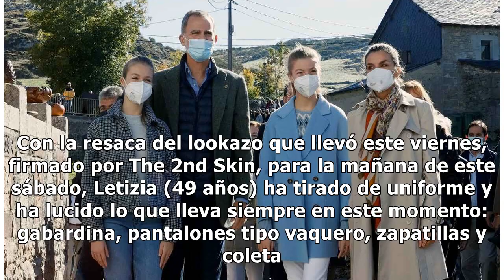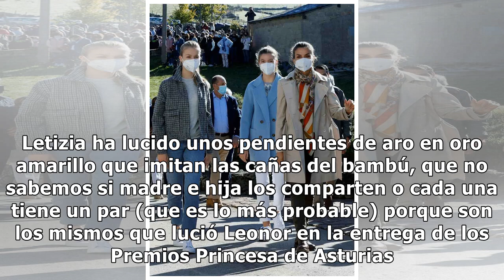Letizia no arriesga y recurre a su infalible uniforme en Santa María del Puerto, Pueblo Ejempla...